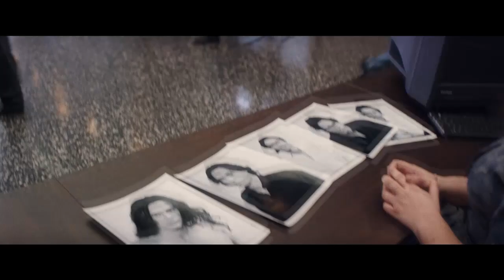Behind The Scenes | THE DISASTER ARTIST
Take a look behind the scenes of The Disaster Artist with James and Dave Franco, in cinemas now.